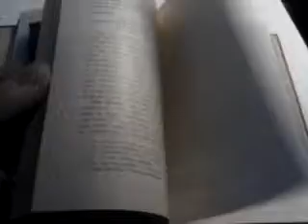COPIOUSLY ILLUSTRATED 1898 1st EDITION CLASSIC BOOK on 'GEOLOGY FOR BEGINNERS'.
FOR SALE: COPIOUSLY ILLUSTRATED 1898 1st EDITION CLASSIC BOOK on 'GEOLOGY FOR BEGINNERS'.

Currently for sale on eBay. Please visit: